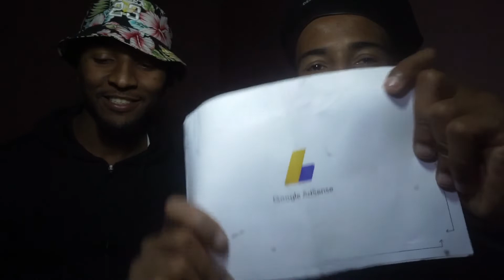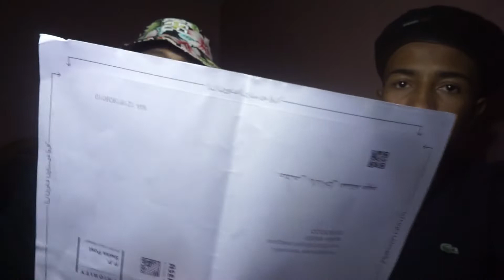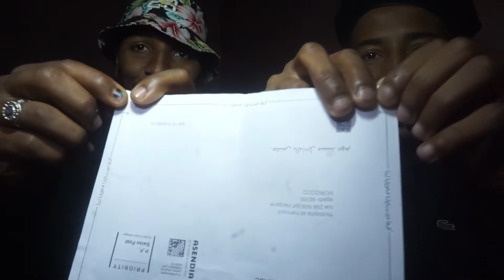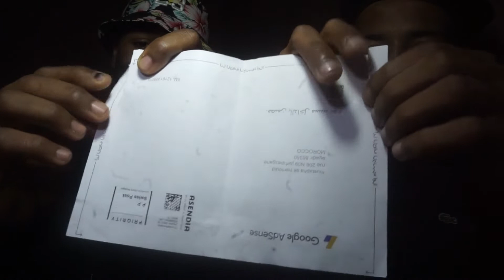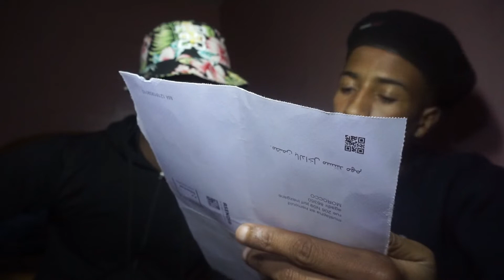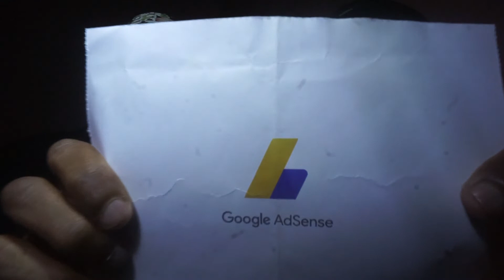🇲🇦 أخيرا!! وصلنا الكود ادسنس وكم اربح من اليوتيوب؟ بالدليل ونصائح للقنوات الصغيرة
code adsense
google adsense

welcom to me mustapha and said

instagram : mustapha_amouddou et moustafa ait hamouid

instgram  ;  2black_v

هذه القناة تعمل على مشاركة الرحلات والمغامرات وكذلك التحذيات عن طرق الفلوغات و أتمنى أن أكون عن حسن ظنكم و شكرا و لا تنسوا ضغط عن المشاركة  و الجرس

 This channel works to share the trips and adventures as well as warnings on the ways of the Flogat and I hope to be on your mind and thank you and do not forget the pressure on participation and the bell